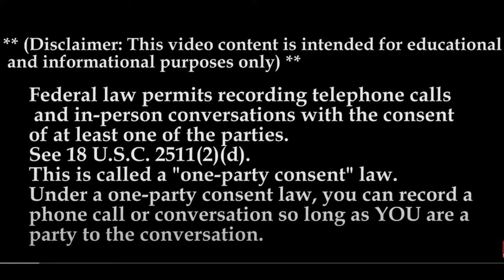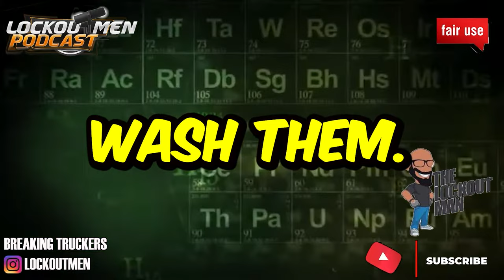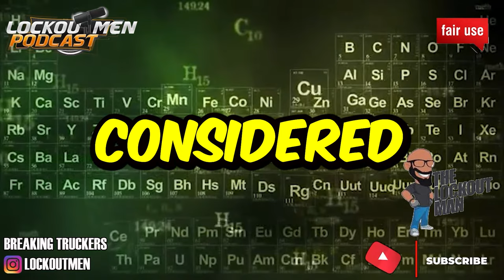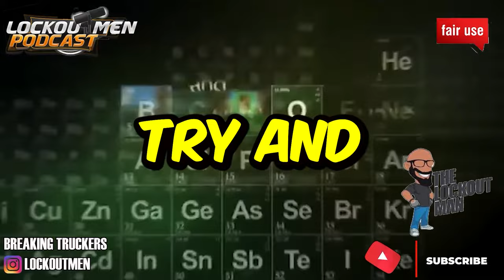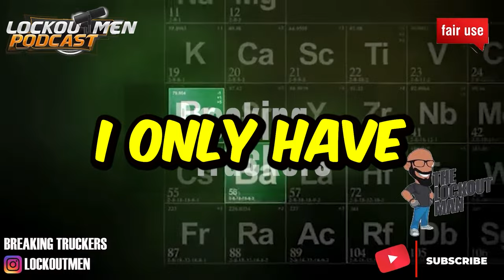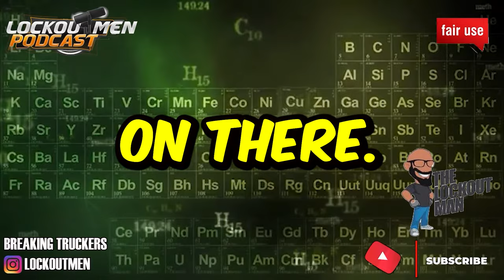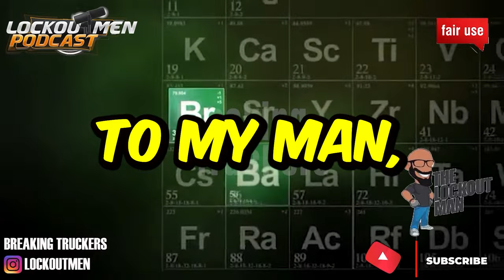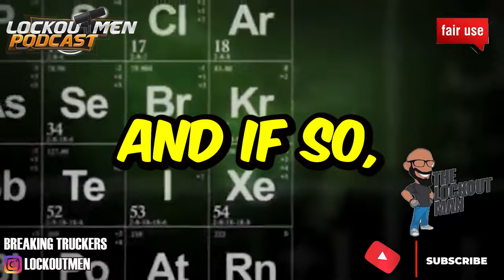PROVIA MTC 23 | The Recruiter Call Channel ☎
In Today’s Episode: WHY DRIVE FOR PROVIA
• Dedicated routes
• Home on the weekends
• Dispatch team who knows you by name
• Average fleet age 2-3 years, and each truck is equipped with Sirius XM radio & refrigerator
• Garden hose sprayer icon selected to illustrate the concept of cleaning
• Company-owned  maintenance & wash bay facility with year-round service
• Only outward facing cameras provide privacy within your truck
• Diversified safety team with CDL and over the road experience
• Assigned trucks with no “slip-seating”
• Company-paid parking

If you enjoyed this video, please...